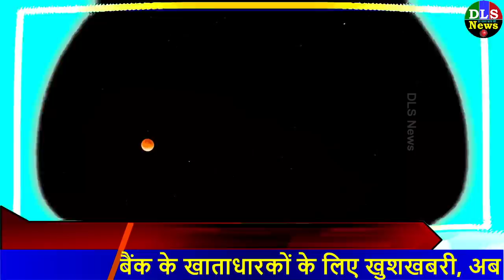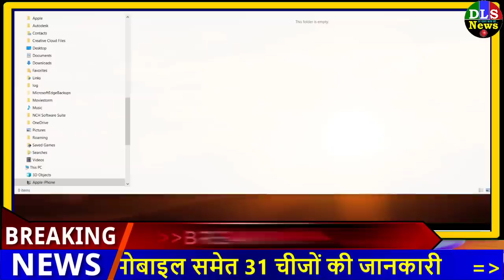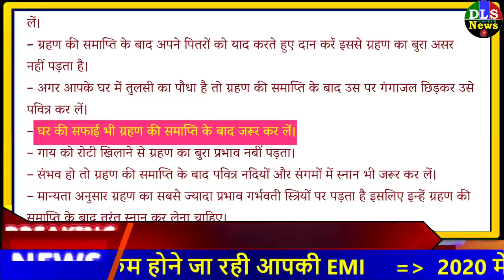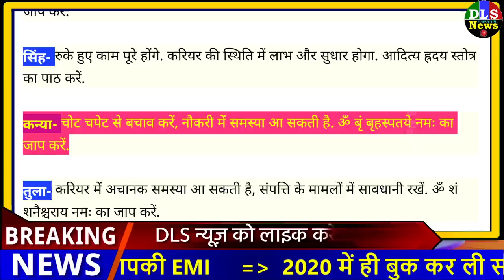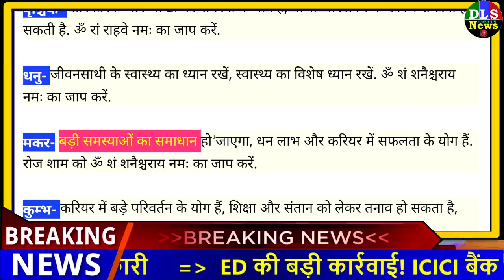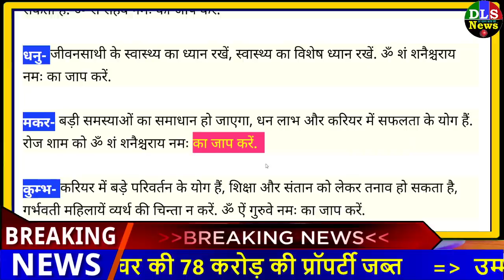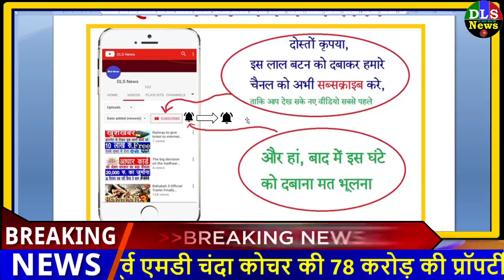चंद्र ग्रहण के बाद आज 11 जनवरी 2020 को जरूर करें ये काम, और फिर कहना, राशिफल today astrology news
Chandra Grahan 2020 चंद्र ग्रहण
2. Aaj Ke Chandra Grahan Effect On Money Career Rashifal : Chandra Grahan Ka Prabhav Money And Career Know According To Rashifal | चंद्रग्रहण का आपके करियर और आर्थिक स्थिति पर क्या पड़ेगा असर राशि के अनुसार जानिए - Planet Prediction | नवभारत टाइम्स
3. Chandra Grahan 2020 Effects On Rashi : Lunar Eclipse 2020 Effects On Zodiac Signs -चंद्र ग्रहण का प्रभाव राशियों पर | Chandra Grahan 2020 Rashifal: साल की शुरुआत में चंद्रग्रहण, देखें राशियों पर प्रभाव - Photo | नवभारत टाइम्स
4. Chandra Grahan 2020: चंद्र ग्रहण का आपकी राशि पर क्या होगा असर? करें इन मंत्रों का जाप - Chandra grahan january 2020 lunar eclipse effect on all zodiac sigh know the mantra tlifd - AajTak
5. lunar eclipse 2020 on 10 January 2020 lunar eclipse Earth Full moon these zodiac aries tauras gemini cancer leo virgo astrological predictions - Chandra Grahan 2020: उपच्छाया चंद्र ग्रहण आज, इन राशिवालों को रहना होगा संभलकर
6. Chandra Grahan 2020 Eclipse 10 January 2020 lunar eclipse Earth Full moon paush purnima read all zodiac effect read astrological prediction - Chandra Grahan 2020: आज रात इस समय लगेगा चंद्र ग्रहण, इन राशिवालों को मिलेगा आर्थिक लाभ
7. Chandra Grahan Sutak Ke Baad Nahana : Chandra Grahan Ke Baad Nahana Jaruri Hai, चंद्र ग्रहण के बाद नहाना जरूरी है | चंद्र ग्रहण के बाद स्नान करना क्यों होता है अनिवार्य, जानिए फायदे - Photo | नवभारत टाइम्स
8. Chandra Grahan 2020: What we do after Lunar Eclipse What Precaution Take By Pregnant Ladies During Or After Chandra Grahan - Chandra Grahan 2020: ग्रहण के बाद किये जाते हैं ये उपाय, जिससे इसके बुरे प्रभाव से बचा जा सके - Jansatta
9. Chandra Grahan 2020 Timing: चंद्र ग्रहण 4 घंटे का, जानें कितने बजे लगेगा - Chandra grahan january 2020 lunar eclipse date timing in india tlifd - AajTak